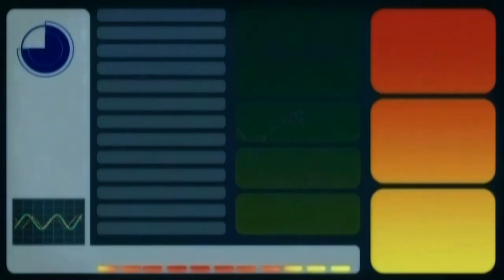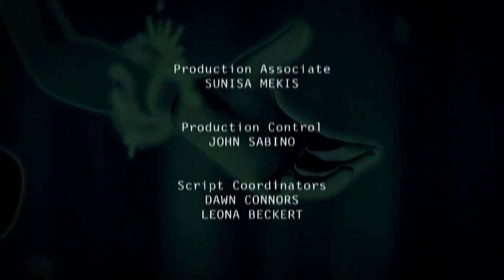Get Ed Episode 5 - Z3R0 (Full Episode)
A new robotic force is unleashed onto the Dojo crew. But when one of the bots is knocked out and brought to the Dojo for analysis, Ed begins to develop a special bond with it, much to the skepticism and hesitancy of the rest of the gang.

Get Ed is a computer-animated television series about a genetically-engineered teenage delivery boy named Ed who fights industrial crime in the futuristic world of Progress City.